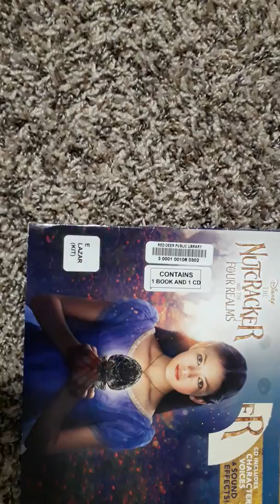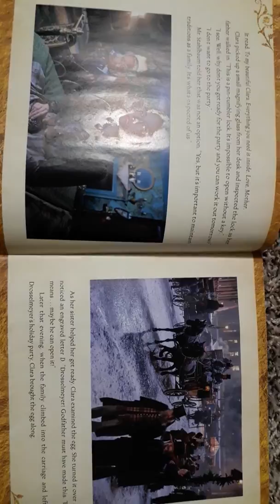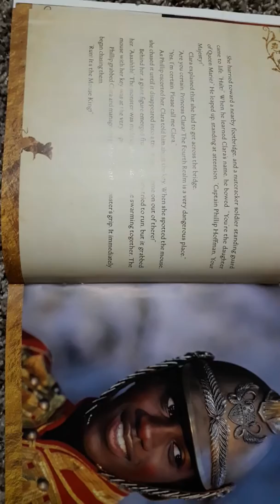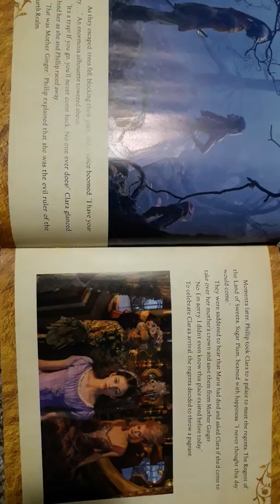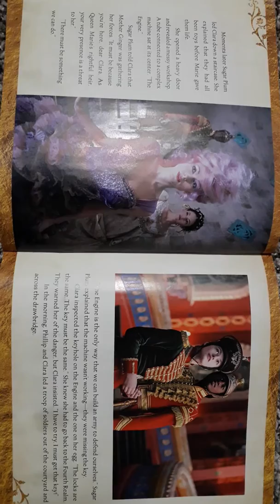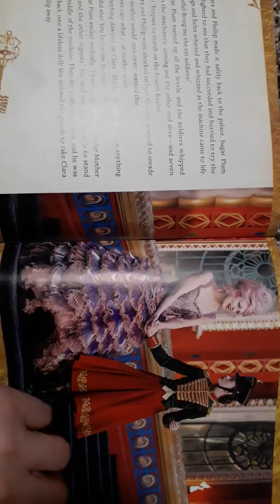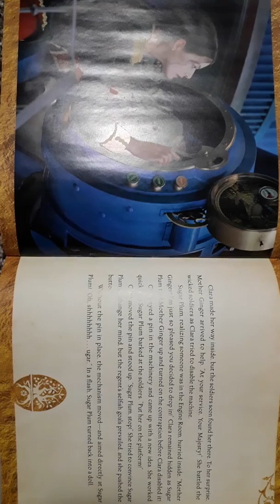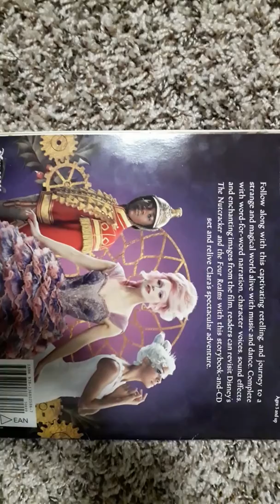Disney The Nutcracker and the Four Realms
Read-Along Storybook and CD